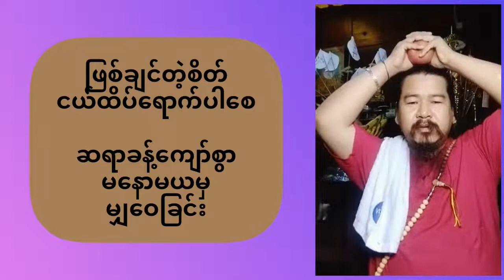ဖြစ်ချင်တဲ့စိတ် ပြင်းပြနေသူများအတွက် တကယ်စွမ်းတဲ့ဂမ္ဘီရယတြာ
ဖြစ်ချင်တဲ့စိတ် ပြင်းပြနေသူများအတွက် တကယ်စွမ်းတဲ့ယတြာ ဆရာခန့်ကျော်စွာ
ဝါသနာရှင်များအတွက် ဤဟောပြေချက်ကို ပြန်လည်မျှဝေထားခြင်း ဖြစ်ပါတယ်။ ဟောပြောသူဆရာကို လေးစားစွာ creditပေးပါတယ်။